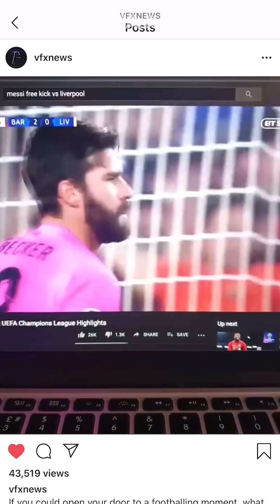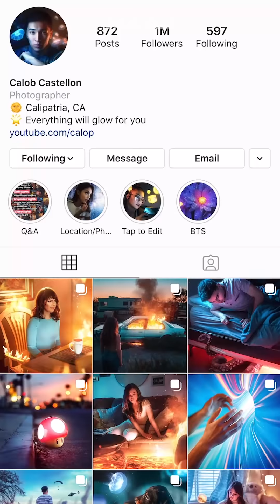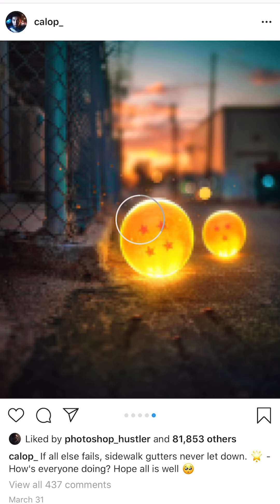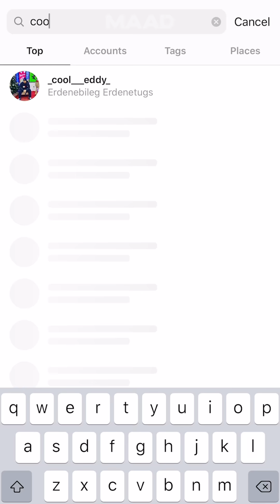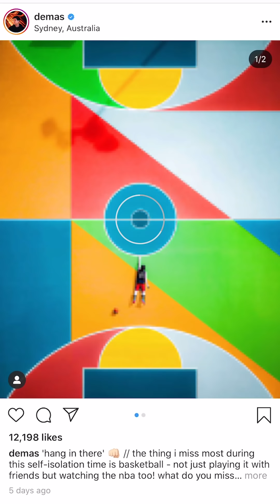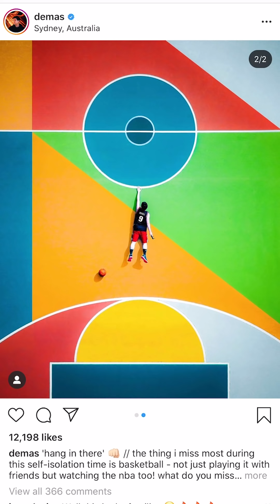Gremix: Миний дуртай 5 Instagram хаяг | MAAD (Vertical Video)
@Gremixbn Instagram-ийн хөтлөгч өөрийн дагах дуртай 5 Instagram хаягаа танилцуулж, сонирхолтой зүйлсийнх нь талаар бид бүхэнтэй хуваалцлаа. Таалагдаж байвал та бүхэн коммент хэсэгт сэтгэгдлээ үлдээрэй. Баярлалаа 📲⤵

1. "Visual Effects News" — @VfxNews
2. Calob Castellon — @Calop
3. Anwar Jibawi — @Anwar
4. Erdenebileg Erdenetugs — @_cool___eddy_⁣
5. Demas Rusli — @demasrusli

Production by ​@GroveTV

Inspired by Teen Vogue's 'My Favorite Instagrams'